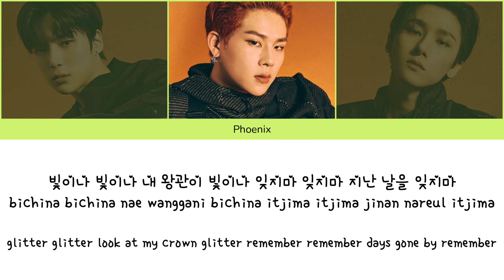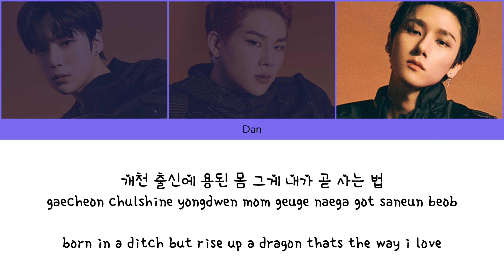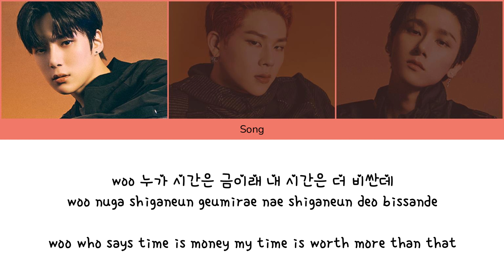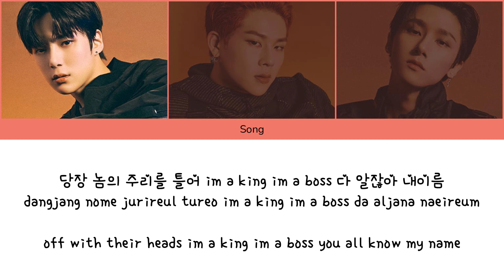HIT ~ DAECHWITA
︱HIT
︱Song, Phoenix, Dan